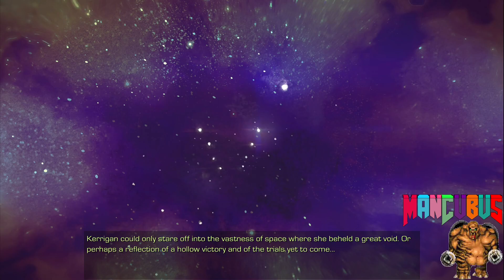StarCraft: Remastered | 10. Omega + Cinematic: The Ascension - Zerg Episode VI: The Queen of Blades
Shortly after Kerrigan's victory against the protoss dark templar forces on the surface of Char, three separate fleets converged on Char Aleph, the infested orbital platform used as a staging area for the zerg. This came at a bad time for Kerrigan. She was aboard but Samir Duran had vanished and most of the broods were on the planet's surface. Only a single cerebrate and its brood were positioned to defend the platform.

The three fleets were the remnants of Kerrigan's enemies; Emperor Arcturus Mengsk and the Terran Dominion; Admiral Gerard DuGalle and the remnants of the UED Expeditionary Fleet; and Praetor Artanis with the Fleet of the Executor. Each had come to claim vengeance for the crimes Kerrigan had done to them. Kerrigan mocked the three, particularly DuGalle, who offered her a final chance to surrender; she instead said she would watch him die in agony.

Mengsk's forces established their base to the west of the zerg main hive cluster, using mainly siege tanks and nuclear missiles to strike at Kerrigan. Artanis' protoss forces used the typical protoss psionic attacks, operating from the south side of the platform, while DuGalle's UED forces used whatever remaining resources they still possessed, establishing a large base on the north and sending their spacecraft to assault the zerg. However, all three forces had suffered heavy defeats in the past and were only shadows of their former selves. One by one, Kerrigan's zerg defeated each of the three fleets.

Before withdrawing, Mengsk "congratulated" the Queen of Blades but warned that the Dominion would be waiting when she made a mistake. Similarly, Artanis vowed the protoss would also be watching, and would not forget her transgressions against them. Despite the implicit threat of future conflict, Kerrigan allowed the Dominion and protoss survivors to withdraw.

It was the defeated UED Expeditionary Fleet, which had caused so much trouble for Kerrigan and the zerg, that received no quarter. DuGalle's attempt to offer terms of surrender were rebuffed by the Queen of Blades. Instead, she challenged the DuGalle and his remaining troops to flee to Earth, just to see how far they would get before the zerg caught up to them. No prisoners would be taken.

During their flight, DuGalle was finally overcome with guilt for his failures and the death of Alexei Stukov, composed a goodbye letter to his wife, where he reflected on the expedition's failure and his own culpability in the death of Vice Admiral Alexei Stukov and committed suicide by shotting himself in the head. Kerrigan's forces caught up with the UED fleet and annihilated it. No UED vessel made it back to Earth, although small pockets of UED troops remained scattered across the sector.

Mengsk and his defeated fleet returned to Korhal, where Mengsk began planning the reconstruction of the Terran Dominion. Artanis and the other protoss returned to Shakuras to rebuild their once glorious civilization. Raynor and Zeratul disappeared for a time.

Kerrigan was now the dominant power in the sector. She resolved to eventually conquer the rest of her enemies and that none would ever oppose her rule again. Nevertheless, she felt a great threat looming over the horizon and could only wonder if she had merely achieved a hollow victory. Kerrigan was disquieted by the feelings of an approaching threat and the uncertainty this posed for the future.
StarCraft Episode VI: The Queen of Blades covered Sarah Kerrigan's campaign to defeat the United Earth Directorate and take control of the zerg. In this campaign, the player took the role of a cerebrate forced to work for Kerrigan.
StarCraft: Remastered | 10. Omega + Cinematic: The Ascension - Zerg Episode VI: The Queen of Blades | Campaign - 100% Walkthrough (No commentary)